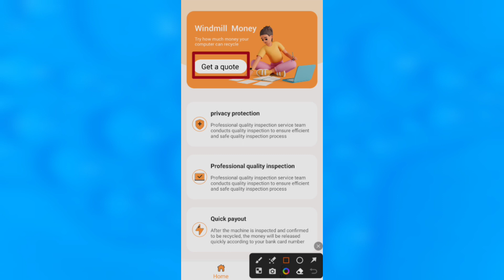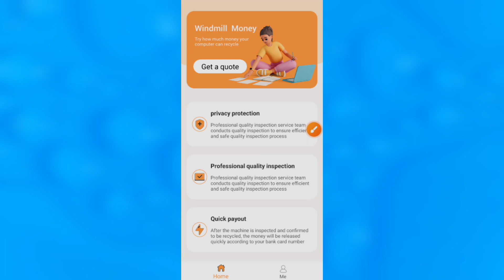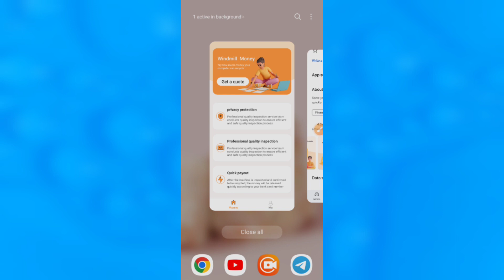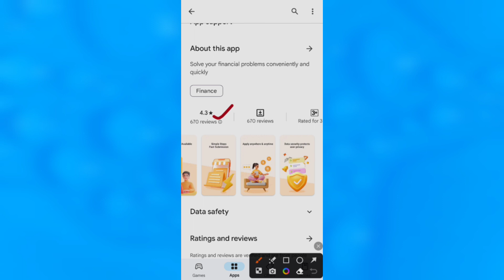Windmill money loan kaise le - Windmill money loan app review - Windmill money loan app